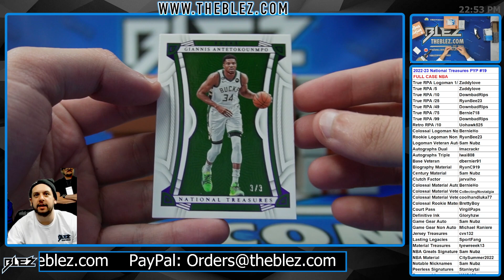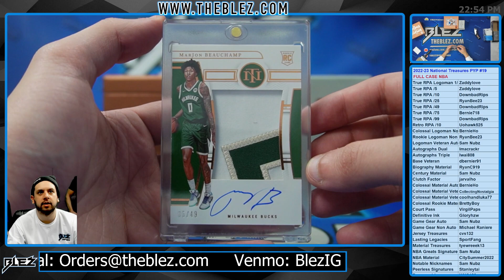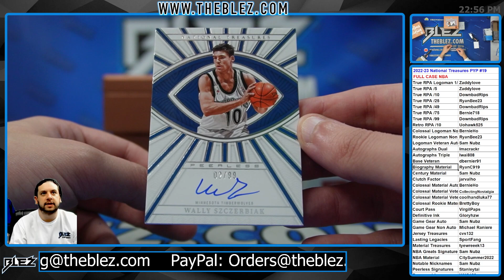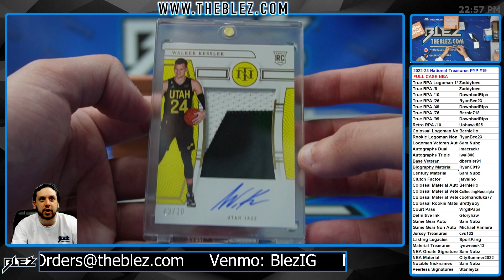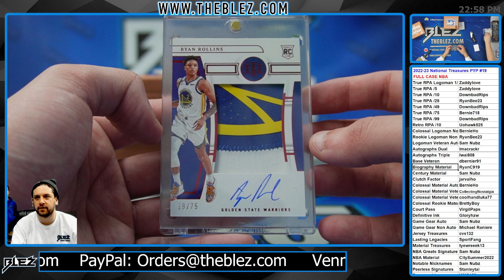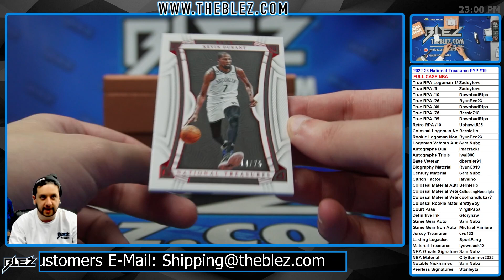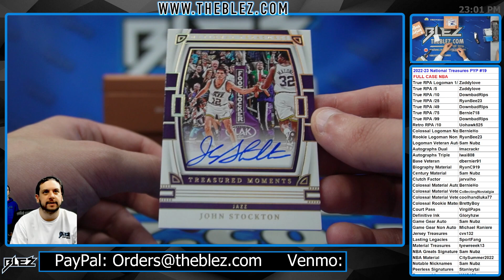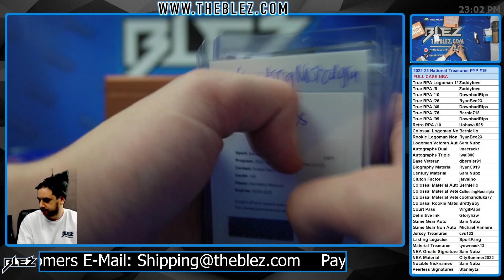2022 23 Panini National Treasures NBA Full Dual Case Break #19 Pick Your Pharrell